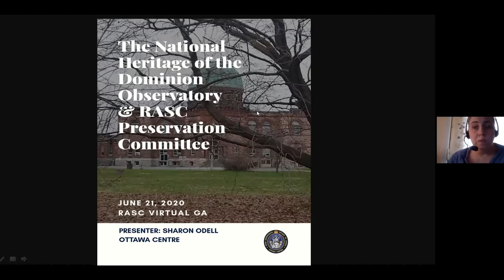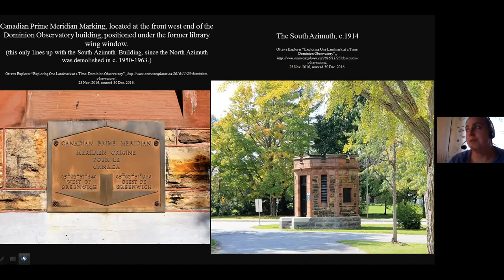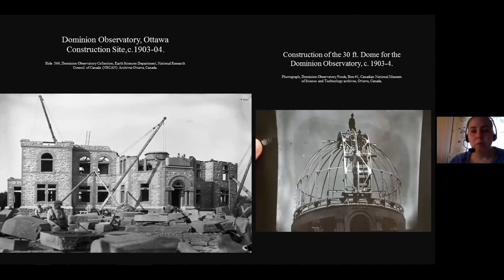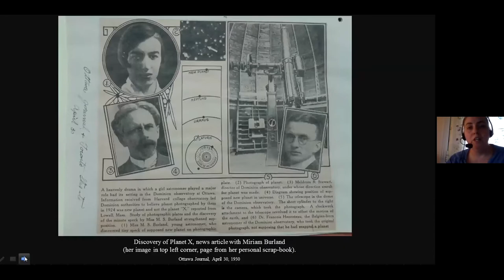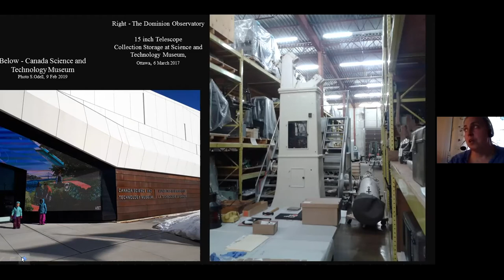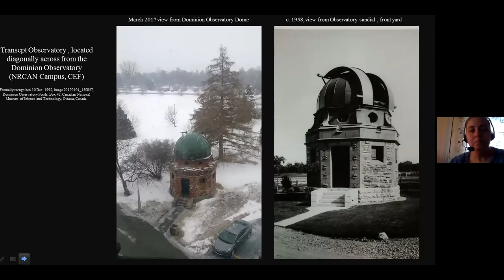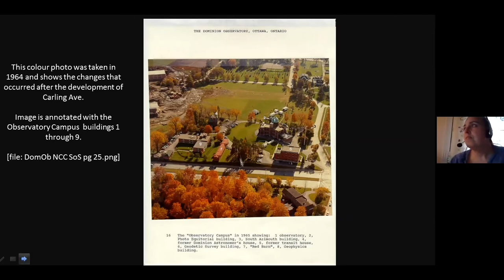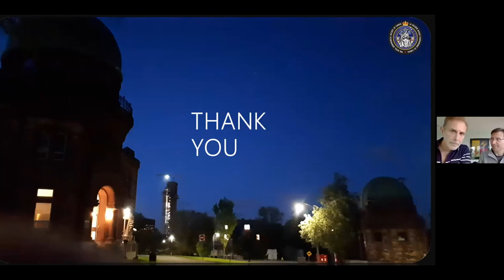RASC GA 2020 Lite Day 4: Sharon Odell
In the thirteenth talk of our 2020 GA Lite series, Sharon Odell describes efforts to preserve the Dominion Observatory in Ottawa.

Sharon is from the Ottawa Center and a member of the RASC Preservation Committee.

The second of 3 speakers from June 21, 2020.